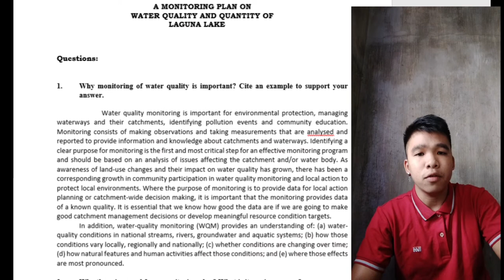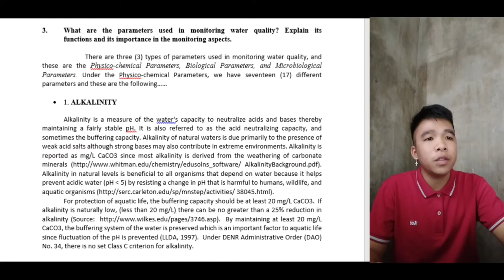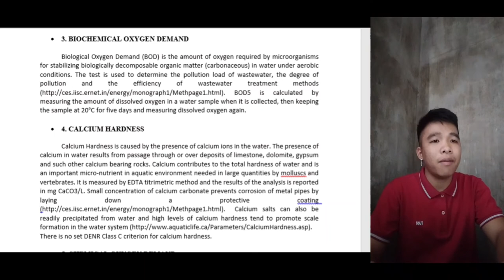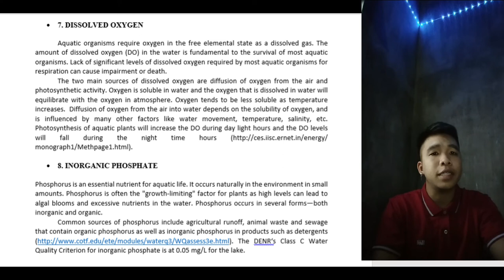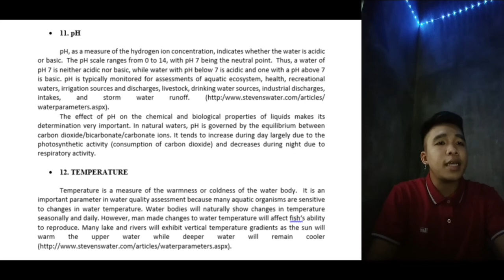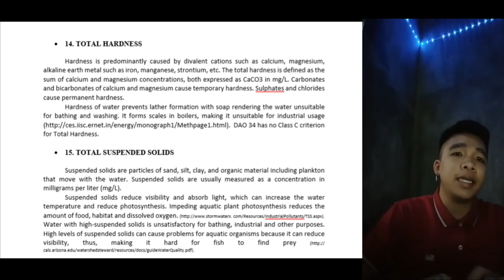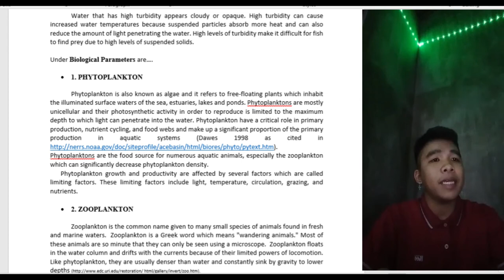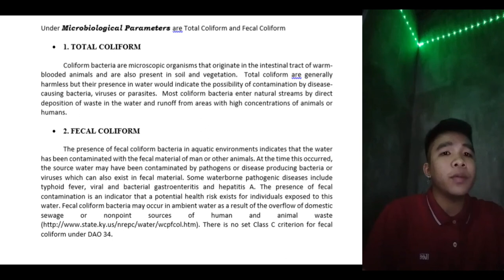Lab. 1 Output. A Monitoring Plan on Water Quality and Quantity of Laguna Lake